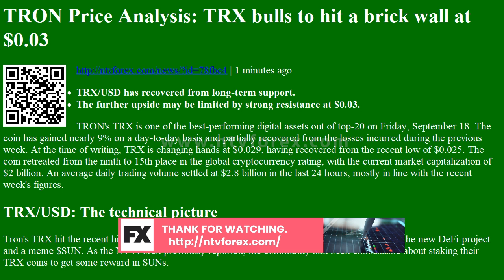TRON Price Analysis: TRX bulls to hit a brick wall at $0.03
. 1 minutes ago TRX USD has recovered from long term support. The further upside may be limited by strong resistance at $0.03. TRON s TRX is one of the best performing digital assets out of top 20 on Friday, September 18. The coin has gained nearly 9% on a day to day basis and partially recovered from the losses incurred during the previous week. At the time of writing, TRX is changing hands at $0.029, having recovered from the recent low of $0.025. The coin retreated from the ninth to 15th place in the global cryptocurrency rating, with the current market capitalization of $2 billion. An average daily trading volume settled at $2.8 billion in the last 24 hours, mostly in line with the recent week s figures. TRX USD The technical picture Tron s TRX hit the recent high at $0.05 on September 3, following Justin Sun s announcement of the new DeFi project and a meme $SUN. As the NTVForex prev...